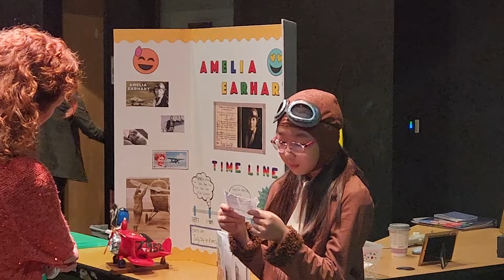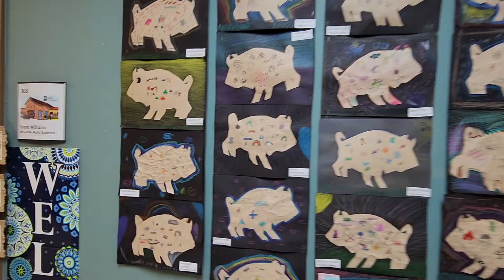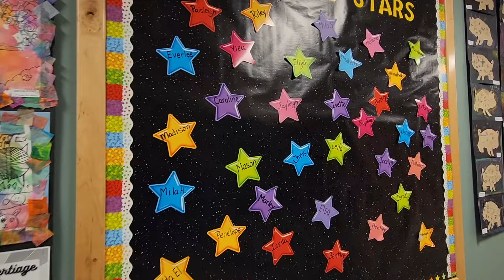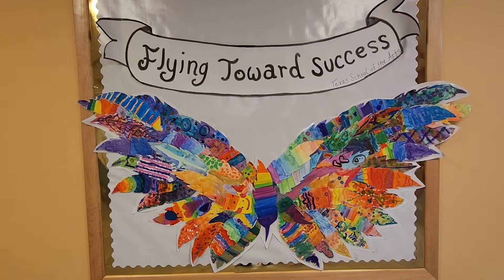미국 초등학교 프리젠테이션 Discovery Fair at TeSA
가을 학기는 Discovery Fair, 봄학기는 Science Fair를 진행하는데요,
이번에 단비는 여성 비행사 Amelia Earhart를 준비했고, 지후는 Mozart 를 준비했습니다..^^ 단비 지후 모두 고생 많았어!!^^